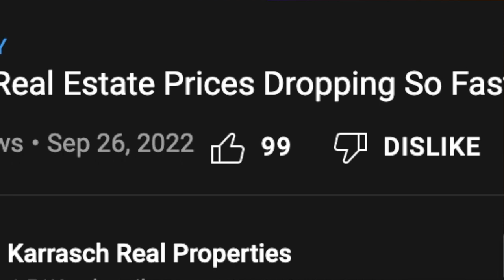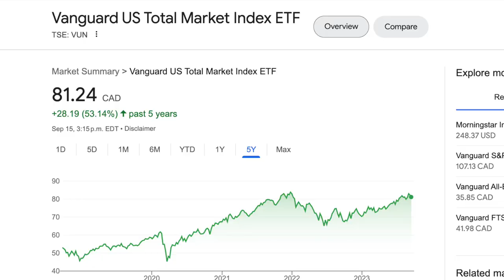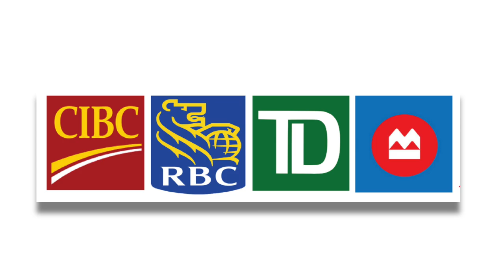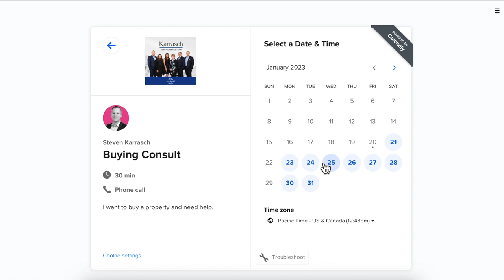Is it Better to RENT or BUY Surrey Real Estate?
Alright, this is not going to go over well, but this is my humble opinion so here goes…Renting will not get you ahead in the long run, and should not be a long time goal for anyone…in my opinion!

In this video, Surrey real estate specialist, Steve Karrasch of Macdonald Realty explains his rationale behind why he believes that renting is wrong in the long run and how homeownership will benefit you greatly from a financial perspective in the long run.

00:02:27 Leverage
00:03:16 Principle residence tax benefits
00:03:58 Downside of renting
00:05:04 Good reasons to rent
00:07:21 Rent goes up, mortgages go down
00:11:08 The elephant in the room: interest rates
00:12:04 The flaw in my theory

*** Need Home and Property Insurance? ***
Use the company I use! SQUARE ONE:
Tenants, Landlords and Home Owners Save $20 with Square One Insurance using this